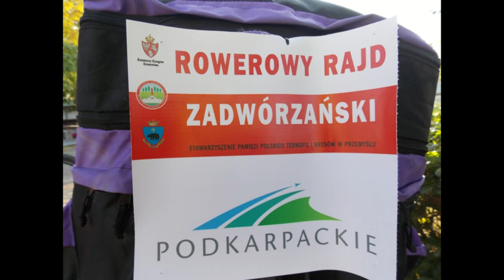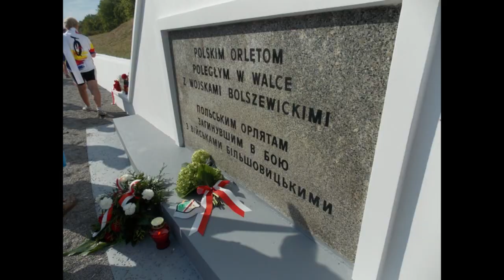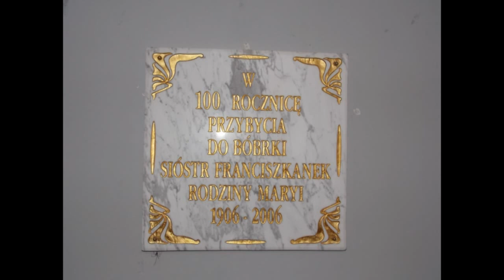2015 Rajd Przemyśl - Zadwórze k/Lwowa - Bóbrka Salezjanie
2015 Rajd Przemyśl - Zadwórze k/Lwowa - Bóbrka Salezjanie